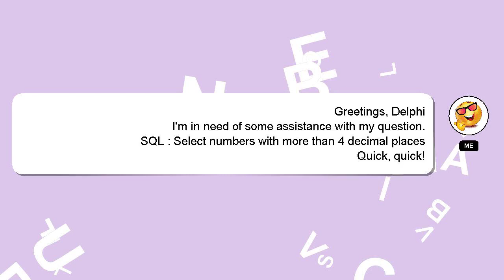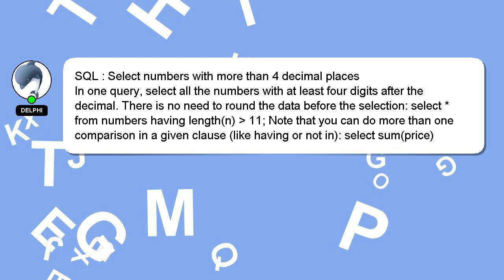SQL : Select numbers with more than 4 decimal places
4 SQL with places than numbers : more Select decimal